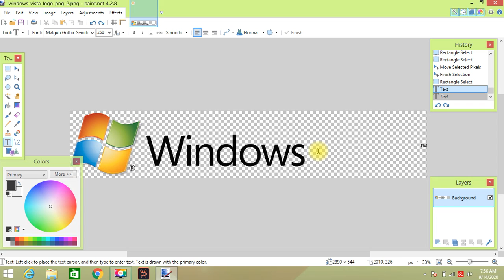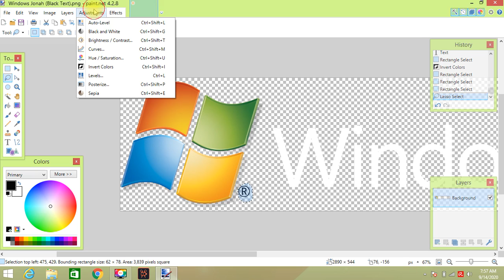How to make Windows Jonah Texts